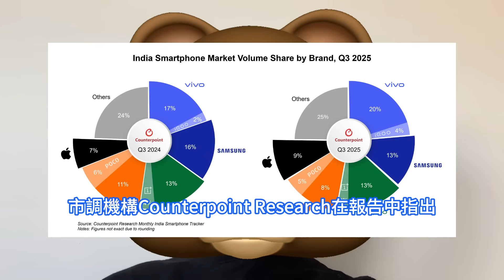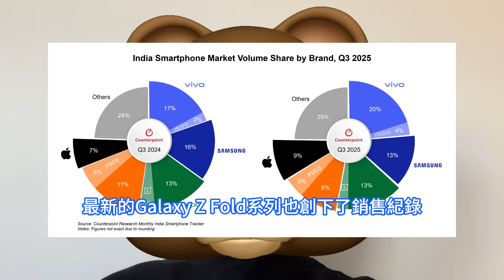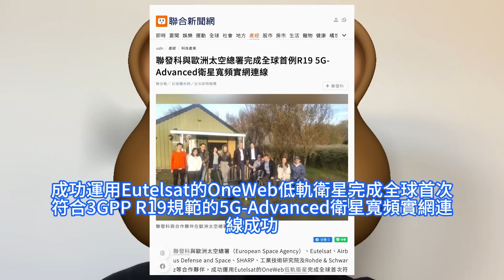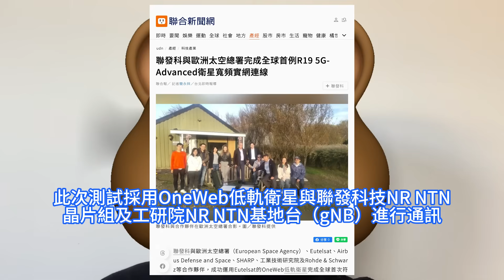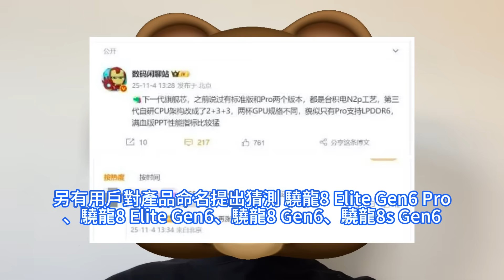史詩巨變！驍龍8 Elite Gen6罕增Pro版，台積電N2P+LPDDR6全面推倒重來。聯發科與歐洲太空總署，完成全球首例衛星寬頻實網連線。印度手機市場增長5%，vivo以20%份額領跑。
蘋果在第三季度首次躋身銷量前五的品牌之列，使印度成為全球第三大iPhone市場。憑借其令人嚮往的品牌形象、通過分期付款方式提升的可負擔性以及不斷擴大的零售網路，蘋果成功把握了市場日益增長的高階化趨勢。台灣IC設計大廠聯發科與歐洲太空總署（European Space Agency）、Eutelsat、Airbus Defense and Space、SHARP、工業技術研究院及Rohde & Schwarz等合作夥伴，成功運用Eutelsat的OneWeb低軌衛星完成全球首次符合3GPP R19規範的5G-Advanced衛星寬頻實網連線成功。高通下一代旗艦晶片驍龍8 Elite Gen 6，將採用台積電N2P制程2nm增強版工藝打造。根據其描述，該晶片將推出標準版與Pro版兩個版本，搭載第三代自研CPU架構，核心配置調整為2+3+3結構。